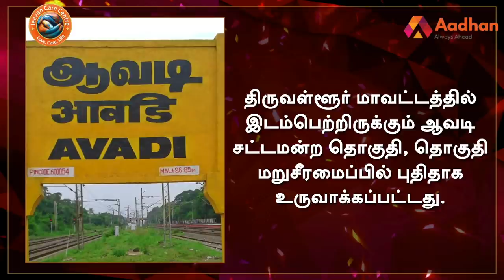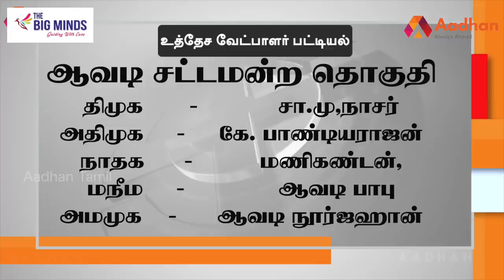ஆவடி தொகுதி மக்கள் யார் பக்கம்? | Avadi | Therdhal Kalam 2021 EP 04 | Aadhan Tamil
ஆவடி சட்டமன்ற தொகுதியை முழுவதுமாக அலசி ஆராய்ந்த ஆதன் தமிழின் ‘தேர்தல் களம்’, மக்களின் மனநிலை என்ன? 2021 சட்டமன்ற தேர்தலில் அவர்களின் ஆதரவு யாருக்கு? திமுகவா? அல்லது அதிமுகவா? அல்லது மூன்றாவது அணியா? என்ற கேள்விகளுக்கு மக்கள் கூறிய பதில்களும், உங்கள் தொகுதியில் என்ன தீர்க்கப்படாத பிரச்னை என்ற கேள்விக்கு விடையளித்த மக்கள், தங்களது கோரிக்கைகளையும் முன் வைத்திருக்கிறார்கள். ஆதன் தமிழின் ‘தேர்தல் களம் 2021’ உங்கள் தொகுதியை முழுவதுமாக அலசி ஆராய்ந்திருக்கிறது.

ஆவடி தொகுதி மக்கள் யார் பக்கம்? | Avadi Election Prediction | தேர்தல் களம் EP 04 | Aadhan Tamil